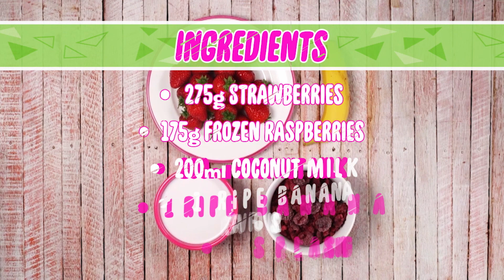The Powerpuff Girls | Pink Powder Drink Recipe | Cartoon Network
Learn how to make this delicious drink!